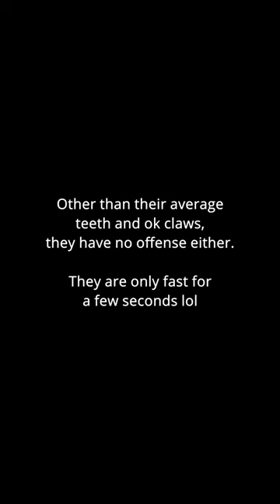Cheetahs are overrated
Hi, Phantom here. Cheetahs are one of the most overrated mammals in the wild. If you humans did not find them cute, they would have been extinct years ago, and for a change, it would not be your fault. These creatures are subpar in most metrics except for speed. I would rather be a turtle, one of the most underrated reptiles ever instead. Speed without defense, stamina, or any real offense is only good for attacking prey with very little offense.